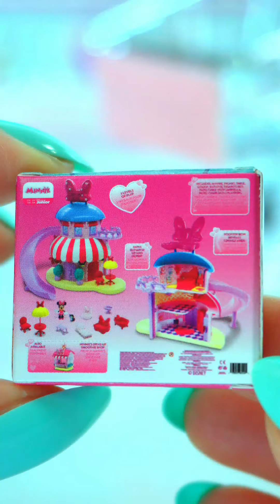Mini Brands DISNEY Series 2 | Pt 3 | What’s Inside Each Mystery WEDGE?!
This is Part 3 of a Series of Videos.  Peeling and Seeing What’s Inside Each WEDGE of Mini Brands Disney Series 2 Surprise CAPSULE.  We Are Unboxing and Appreciating One Super Cute Mystery Miniature Collectable at a Time.

Let’s see if we can find any of the ULTRA RARE Gold Minis and reveal how they actually look like!